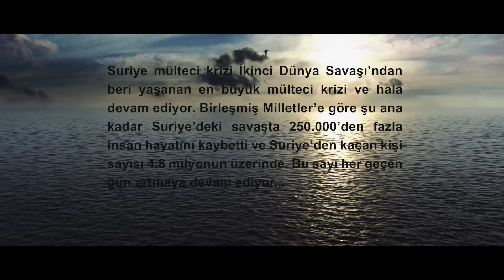Teoman - Limanında (Official Video)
Teoman'ın, Avrupa Müzik Yapım etiketiyle yayınlanan ""Eski Bir Rüya Uğruna"" albümünde yer alan ""Limanında "" isimli şarkısı, video klibiyle MuzikPlay'de.

Şarkı Sözleri:
Bagajsızım, sadece birkaç kıyafet
Kahvaltım çayla simit
Benim hikayem neydi, unuttum
Elimde yaralar, biraz da cüret

Bırak artık dünyayı
Zarları hileli
Yorgunsun
Yüzünden belli

Bırak artık dünyayı
Zarları hileli
Ağlamışsın
Gözlerinden belli

Ne ateşler yanıyor
Ne ateşler sönüyor
Ne savaşlar oluyor
Ne gidenler dönüyor

Limanında gemiler var mı?
Sinirlerim laçka dolunaydan mı?
Ter içinde heyecandan mı?
Kalbinde bana yer var mı?

Hücremdeyim cezam müebbet
Prangam yüreğimde
Tanrı verir bu kez belki de
Yarattığına merhamet